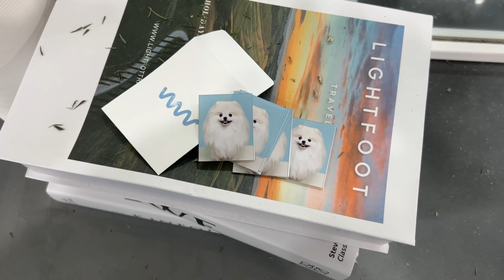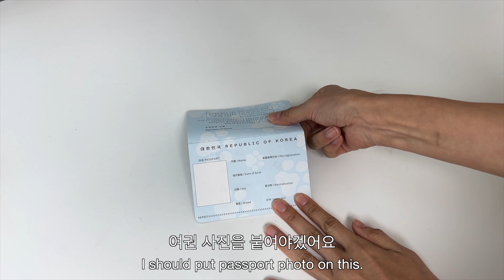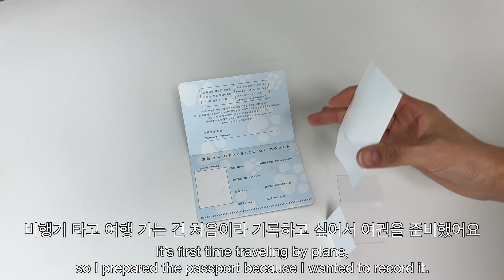강아지 여권 만들었어요~ 비행기 타고 어디로 떠날까요?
안녕하세요

나나와 함께 처음으로 비행기를 타게 되었어요
비행기 타지 전에 준비할게 많더라고요~ 두근두근 설레면서 준비했어요~

나나 NANA (male) / Pomeranian / Birthdata : 2020/08/08